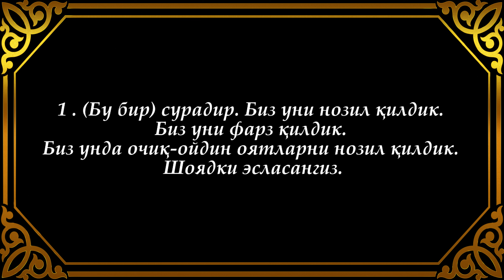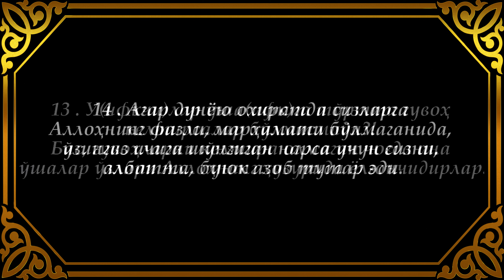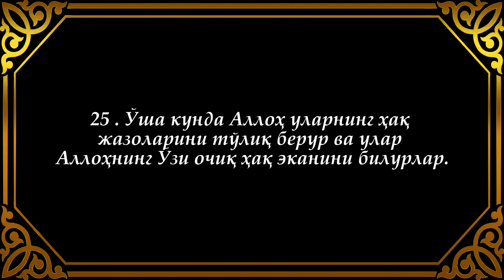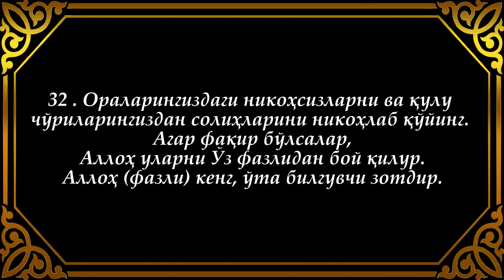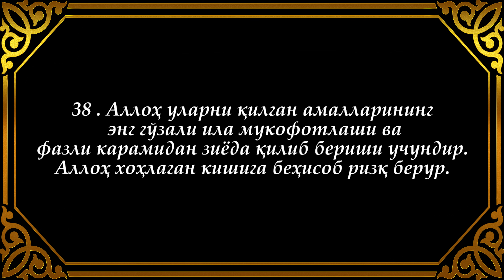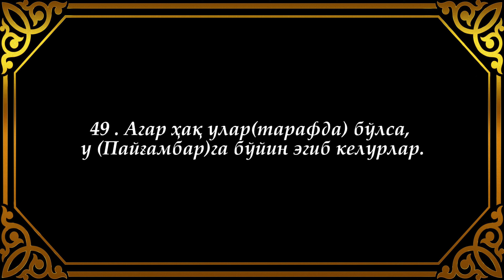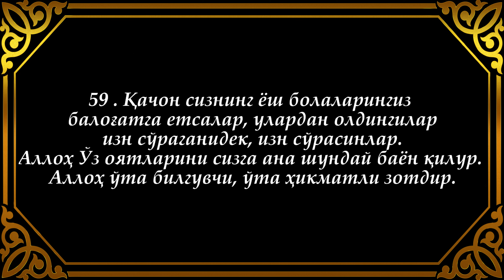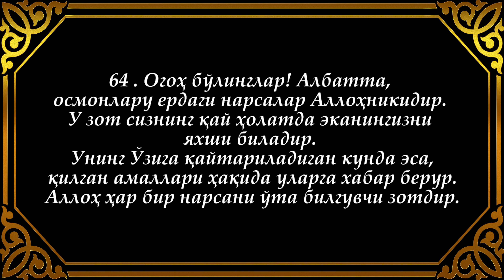24. НУР СУРАСИ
Бу сура Мадинада нозил бўлган. У олтмиш тўрт оятдир.
Суранинг асосий мавзуси Исломий жамиятдаги ахлоқ-одоб қонун-қоидаларидир. Унда мусулмонларнинг бир-бирлари билан ўрнатишлари лозим бўлган муносабатларидан тортиб, исломий оилаларнинг ичида барпо қилиниши зарур бўлган тоза иқлим ва покиза муҳит йўл-йўриқларигача батафсил баён қилинади.

Яна бу сурада жамиятни фисқу-фасоддан тоза тутиш, насл-насабларни аралашиб кетишидан сақлаш ва инсонларни ахлоқий тубанликдан асраш учун Аллоҳ таоло фарз қилиб қўйган айрим жазо чоралари, жумладан зинокорликка қарши, туҳматчиликка қарши Исломий жазо чоралари ҳам зикр қилинади. Ва бу билан Ислом назарида киши учун бировнинг молини ноҳақ олиш қандай ҳаром саналса, бировнинг ор-номусига тегиш ёки ноҳақ обрўсини тўкиш ҳам шундай ҳаром эканлиги уқтирилади.

Суранинг «Нур» деб номланишининг сабаби, биринчидан, ундан Аллоҳ еру-осмонларнинг нури - асл ижодкори эканлиги хусусидаги гўзал ояти карималар ўрин олгани бўлса, иккинчидан, бу сурада инсонлар бахтли, саодатли ҳаёт кечиришлари учун нур каби зарур бўлган илоҳий аҳкомлар мавжудлигидир.